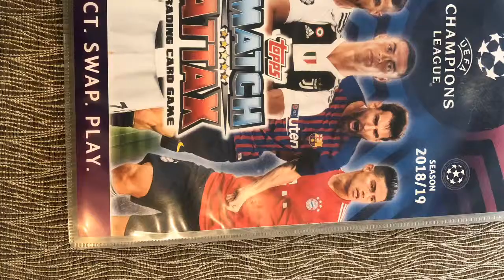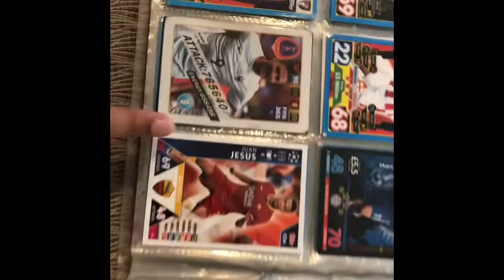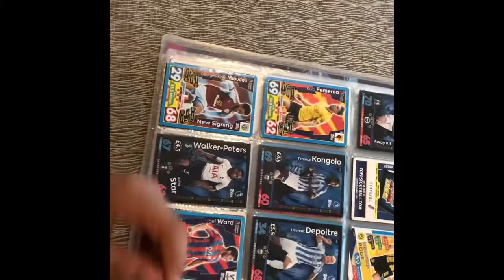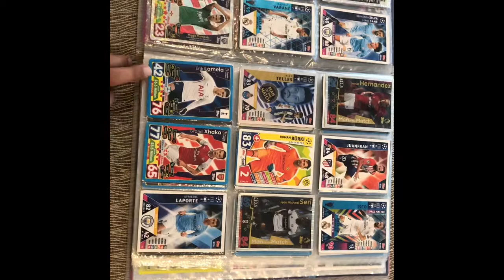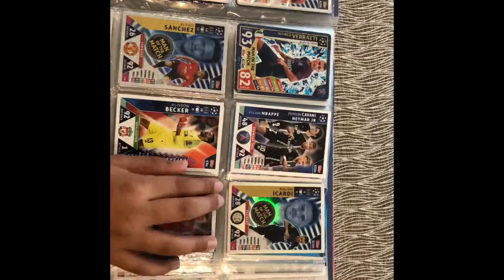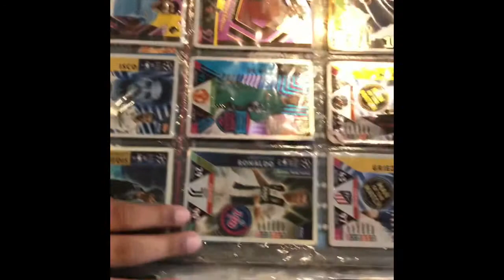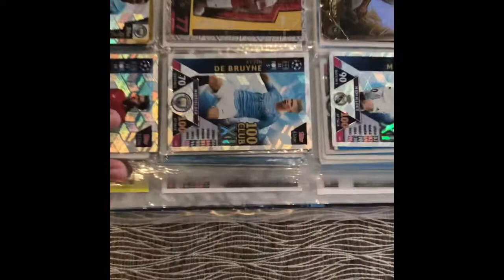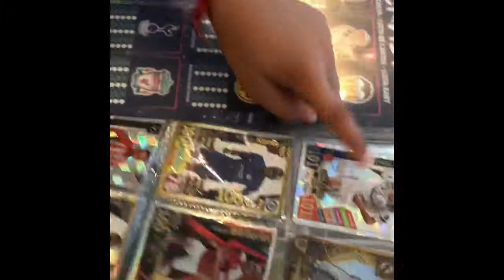CR 7 Match Attax Folder/Binder update 18/19 champions league/premier league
See Special card at the end#sharmascoolside